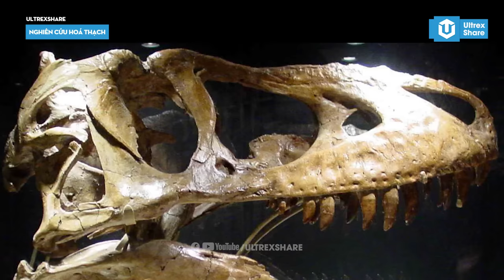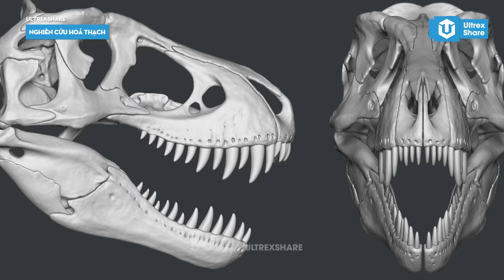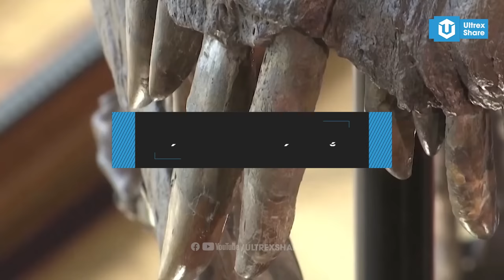TARBOSAURUS – BẠO CHÚA MIỀN VIỄN ĐÔNG ông vua của CHÂU Á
Nhắc đến những loài khủng long to lớn từng tồn tại trên trái đất, hành tinh thân yêu của chúng ta, thì chắc các bạn sẽ nghĩ ngay đến khủng long bạo chúa T-Rex, cũng dễ hiểu thôi vì chúng là loài khủng long quá nổi tiếng trong văn hóa đại chúng. Nhưng có thể các bạn chưa biết T-Rex vẫn còn các loài cùng họ khác cũng khát máu không kém. Hôm nay, trong video này mình sẽ giới thiệu đến các bạn một series dành riêng cho các gã khổng lồ tay ngắn thuộc họ Tyrannosauridae. Series có tên là Hồ Sơ Bạo Chúa với số đầu tiên bằng số đầu tiên là Tarbosaurus – Bạo chúa miền viễn Đông, ông vua của Châu Á

🔥ỦNG HỘ TEAM MÌNH:
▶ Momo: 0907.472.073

Giọng đọc: Hoài Ninh
Biên tập nội dung: Thành Huy
Chỉnh sửa video: Thành Huy
Bản quyền video: UltrexShare, Elements Evanto